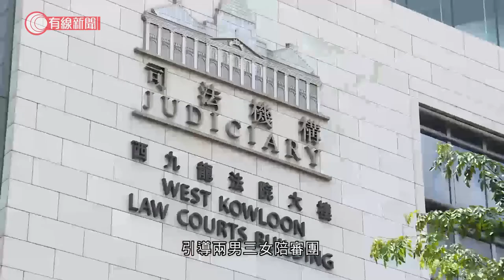陳彥霖母親不作結案陳詞 化驗師補充：無驗出藥物或毒品 - 20200907 - 香港新聞 - 有線新聞 CABLE News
【有線新聞】15歲少女陳彥霖死因研訊，所有證人完成作供，裁判官將於本周五引導陪審團。

陳彥霖死因研訊所有證人完成作供，陳彥霖的母親沒有到庭。早上再傳召負責為遺體做毒理化驗的政府化驗師作供，他補充陳彥霖的胸腔液和肝臟樣本等，沒有發現哥羅芳、常見藥物或毒品，他說哥羅芳屬氣體，有機會在屍體腐化過程中流失，雖然驗不到，但不代表沒有被使用過。他又說如果死前一、兩日，服用過鎮靜安眠藥，或死前五日服用過大麻，都能被檢驗出。

死因庭經過11日研訊完成舉證，陳彥霖母親選擇不作結案陳詞，裁判官將於本周五引導兩男三女陪審團。

相關影片:
1. 少女陳彥霖死因研訊繼續；最新CCTV　彥霖走上頂樓　打開往天台的門但不成功 - 20200904 - 香港新聞 - 有線新聞 CABLE News
2. 12港人偷渡被截　律師受家人委託會見遭拒　引述公安：或涉當蛇頭　若改控罪嚴重可囚終身 - 20200905 - 香港新聞 - 有線新聞 CABLE News
3. 警車駛經大老山隧道收費廣場　突切雙白線　警：嚴正處理 - 20200903 - 香港新聞 - 有線新聞 CABLE News